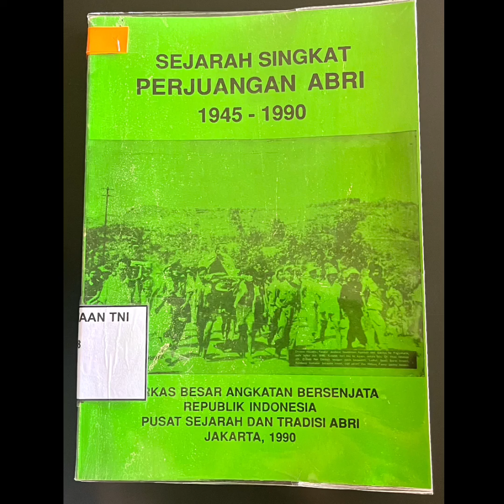Ulas Buku: Sejarah Perjuangan TNI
Salam sejarah. Kenali Sejarahmu Cintai Bangsamu

Pusat Sejarah TNI membawahi 5 eselon pelaksana sbb:
. Museum Satriamandala/Waspada Purbawisesa
. Museum Keprajuritan Indonesia
. Museum Monumen Bhakti TNI
. Monumen Pancasila Sakti
. Perpustakaan TNI

Mengenai jam buka
1. Perpustakaan & Museum Bhakti TNI Buka Senin-Jumat
2. Museum Keprajuritan Indonesia, dan Monumen Pancasila buka setiap hari pukul 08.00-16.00
3. Museum Satria Mandala buka setiap hari pukul 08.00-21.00

Ingin kunjunganmu diliput seperti ini?
Anda ingin melaksanakan penelitian di Pusjarah TNI?
Kantor/sekolah anda ingin magang/praktek kerja lapangan?

Silakan layangkan surat kepada:

Kapusjarah TNI
JI. Gatot Soebroto Kav. 14
Jakarta Selatan

Dilarang mengunggah ulang, menyuplik, dan menyadur materi tanpa izin Kapusjarah TNI.

Informasi lengkap:
sejarah-tni.mil.id